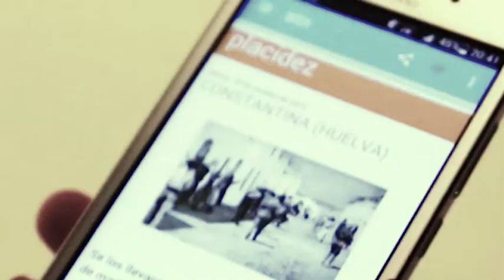Una situación de extraordinaria placidez - Montamarta 2015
Memoria de una muestra en el espacio vecinal Montamarta (Madrid) en Noviembre 2015